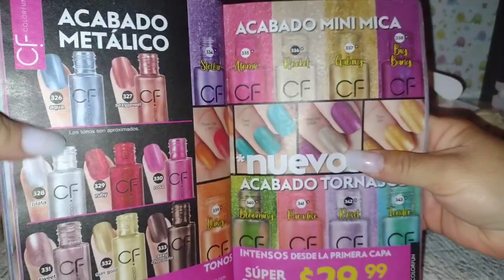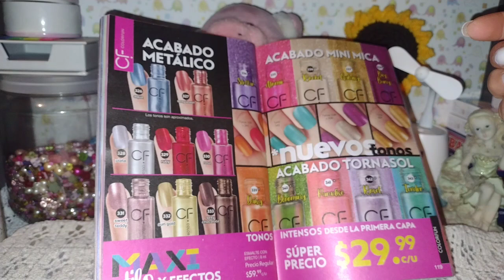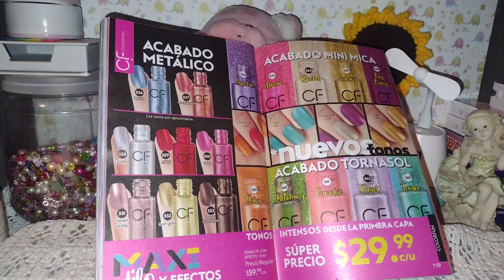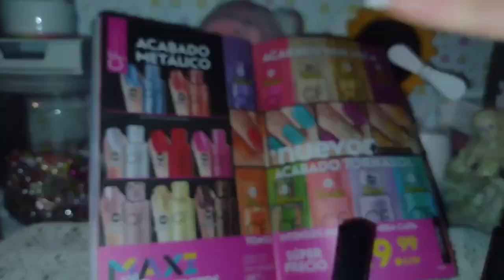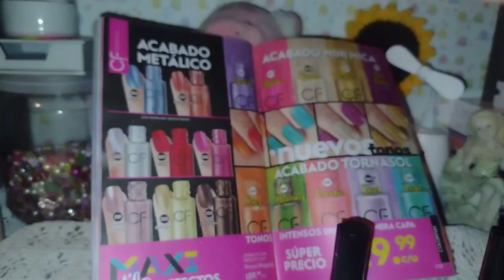swatches Esmaltes color fun "nuevos tonos" fuller de la c20 miltimica y tornasol